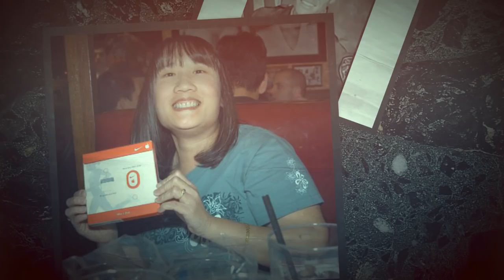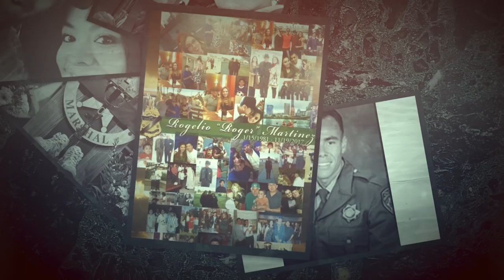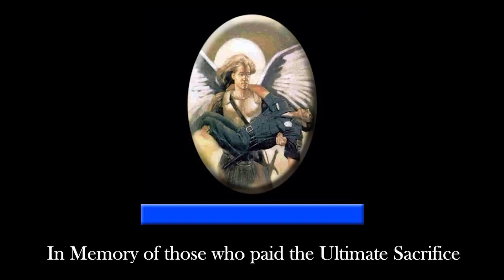2018 Baker To Vegas Memorial Video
2018 Baker To Vegas Memorial Video